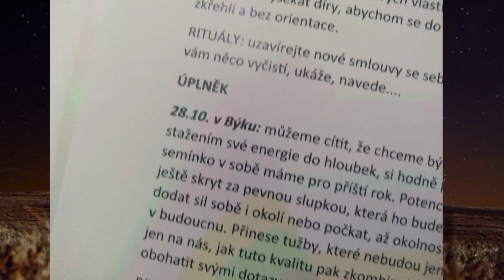Úplněk 28. 10. v Býku: Rození věcí příštích...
Líbí se vám měsíční inspirace a chcete ke kávě a čaji tu svou? Objednejte si ji zde:
nebo podzimní nostalgické čtení na dvě strany?

Obrázek: Pixabay nebo autorka
Hudba: Licence Youtube Library: Nighttime Stroll

Staňte se členem tohoto kanálu a získejte přístup k těmto výhodám:
Podpora nebo dáreček do schránky? č.ú.: 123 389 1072/3030  : Když do poznámky napíšete dopis a svou adresu DOPIS, dostane poštou obyčejně do schránky malé inspirativní psaní „co vám karty chtějí vzkázat“) Mockrát děkuji :-)